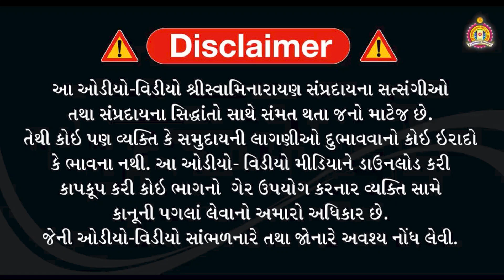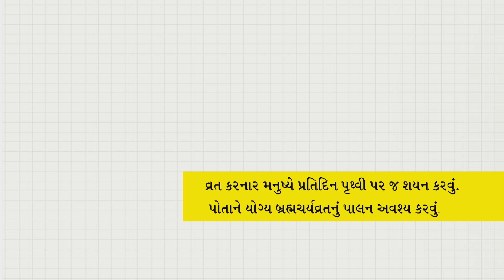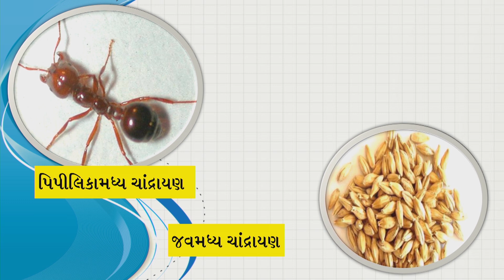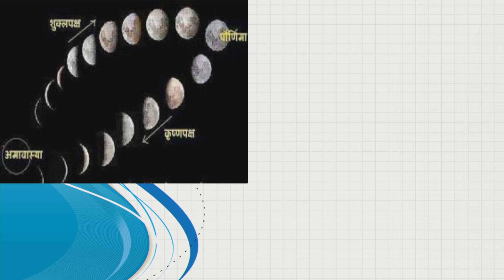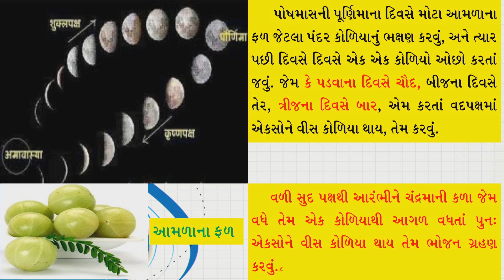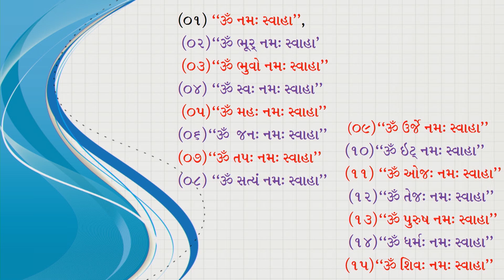ચાંદ્રાયણ વ્રત કેમ કરવું / Chandrayan Vrat Kem Karvu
Devvihari Swami Bhuj Mandir